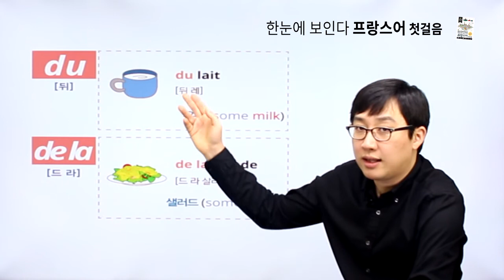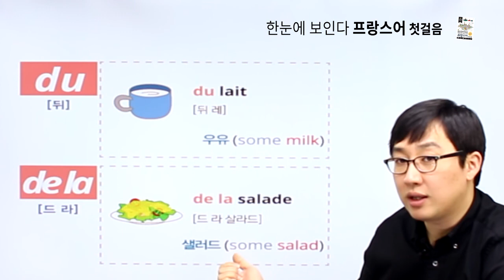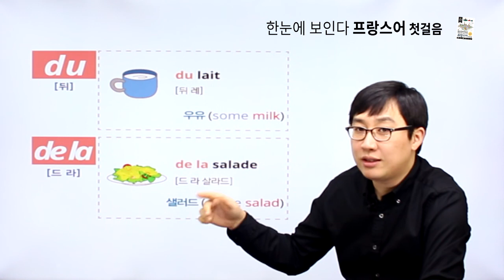프랑스어 첫걸음 - chapter 02 관사 du de la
chapter2 관사 du de la 강의